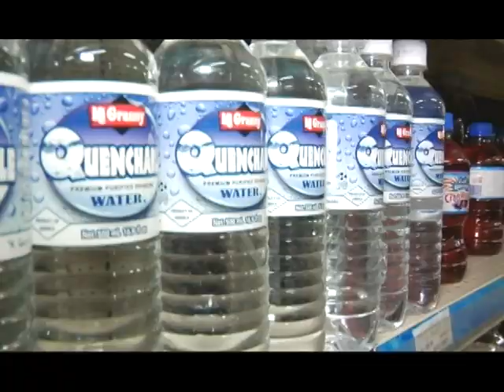Pree Dis Episode 108 part 3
This episode of Pree Dis was shot on location in Liguanea, St Andrew, Jamaica. It features new videos from Konshens and Darrio (Gal Siddung); and Terro 3000 (Imagine); a feature on new purified bottled water Quenchable; highlights from the party Mello Vibes; the Rumbar Responsible Drinking Tip of the week; the Caribbean entertainment news feature called Caribbean Buzz; the LIME Top Ten Singles chart; the Premiere League Player Profile featuring a Waterhouse FC player plus much more. Pree Dis premieres Saturday nights at 9 PM on FLOW TV channel 100 in Jamaica with repeats Mondays at 6 PM and Thursdays at 9 30 PM; it also airs on TEMPO Networks; Entertainment Plus Cable in Jamaica; as well as on Karib Cable K-45 in Antigua and Barbuda. this episode was hosted by Joel Harrison aka Kruddy.